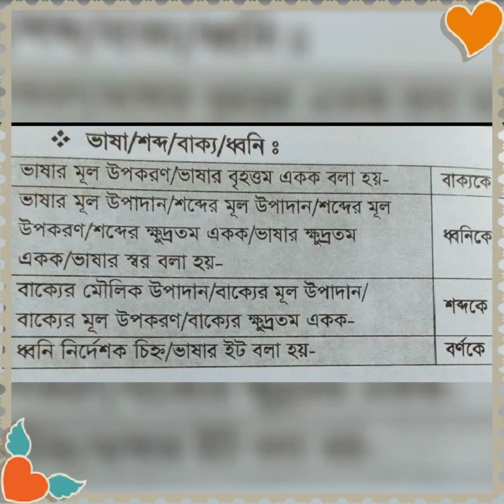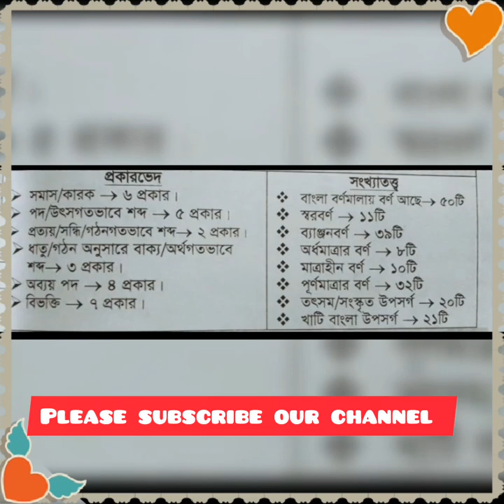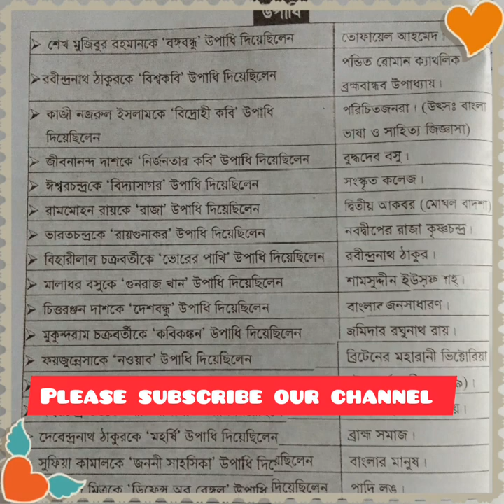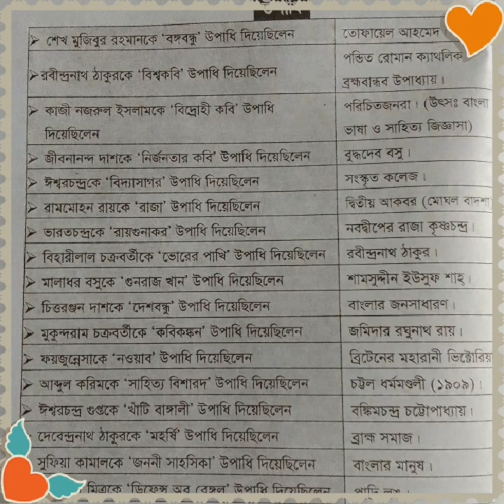বিগত সালের বারবার আসা সকল গুরুত্বপূর্ণ প্রশ্ন ও তার সমাধান মনে রাখার কৌশল. Entertainment center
In This video I am going to show How to learn important topic.